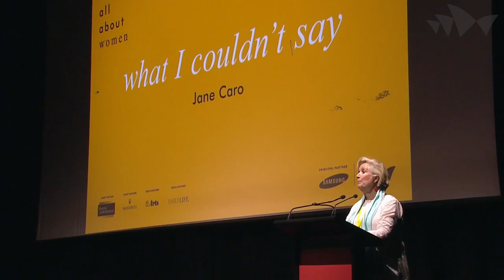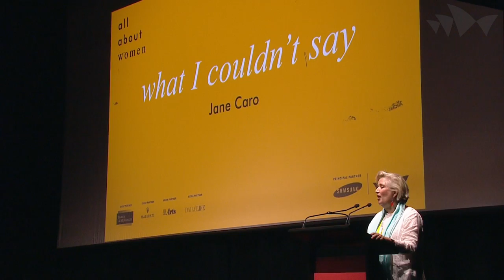Jane Caro: What I Couldn't Say, All About Women 2015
Talking about the most intimate fears and insecurities, accusations of “playing the gender card”, “first-world problems”, jokes made "too soon" – why are some topics still too hard to talk about, & what are women losing by keeping them to themselves.